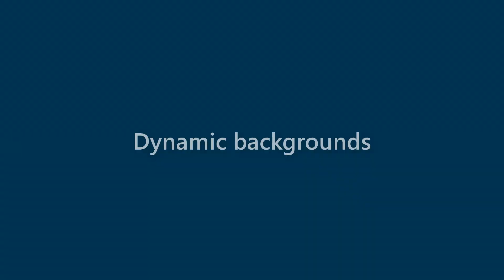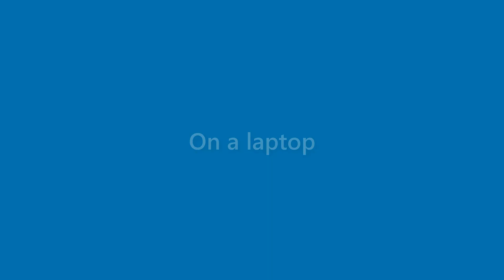Rex Contreras - appearance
Name Look - Rex Contreras - appearance. In this video we present "Rex Contreras" name look and feel in various scenarios.
This video will cover:
How does "Rex Contreras" look as a personal letterhead?
How does "Rex Contreras" look on a business card?
How does "Rex Contreras" look on a computer/laptop screen?
How does "Rex Contreras" look with different background colors?
How does "Rex Contreras" look with various fonts?